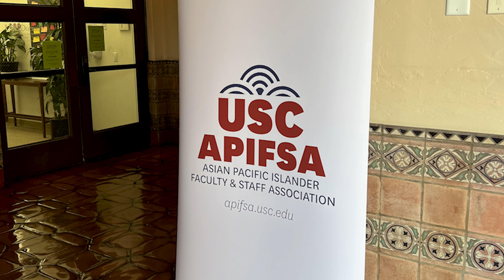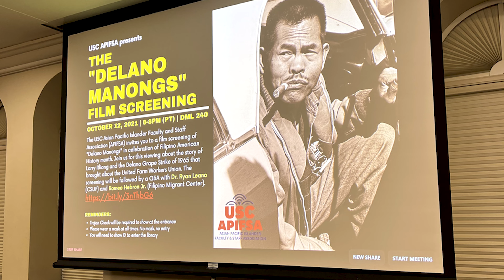About the USC Asian Pacific Islander Faculty and Staff Association (APIFSA)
The Asian Pacific Islander Faculty and Staff Association (APIFSA) was formed in April 2021 in response to the increase in anti-API hatred and violence reported around the country. Our mission is to create a safe space and a strong voice to advocate for API faculty and staff across the University of Southern California community.